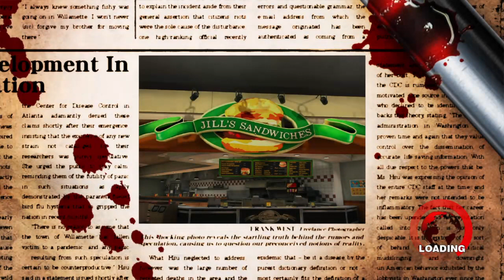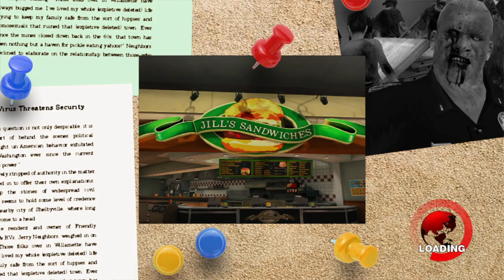Dead Rising episode 28